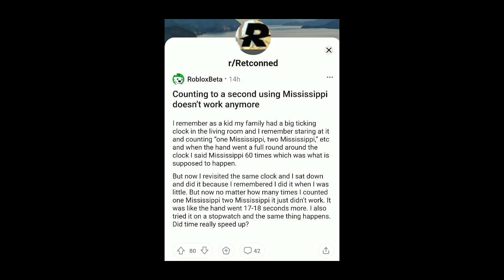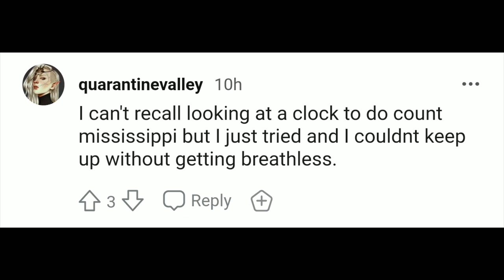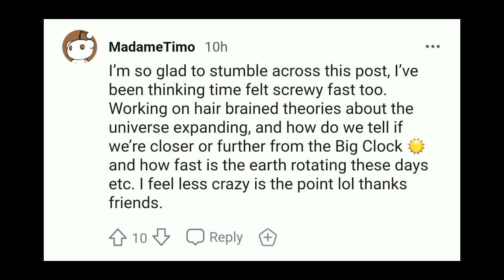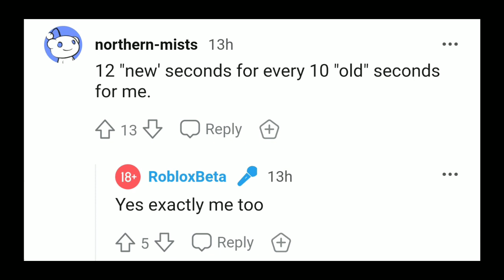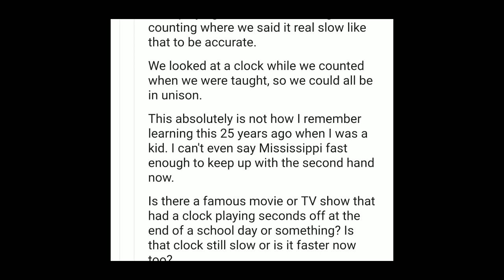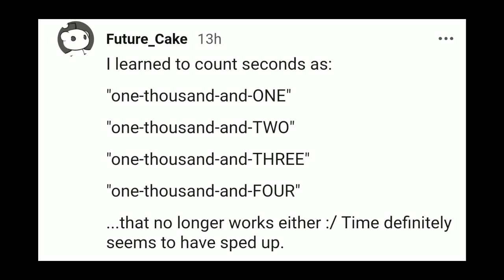What 10 Seconds Felt Like In The 90s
Time is REALLY going faster. 24 hours isn't what it used to be. A day in the 90's was considerably longer to a day in 2020. It's not just a feeling. Time is REALLY going faster.

Lamentation: Shills, Time Speeding Up
Skip to 2:10 to hear ten 90's seconds!